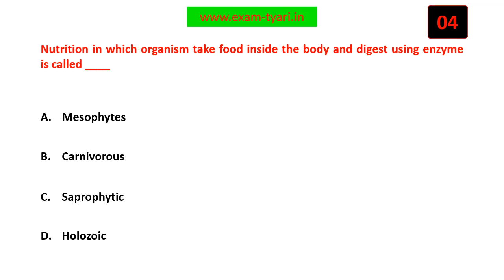Nutrition in which organism take food inside the body and digest using enzyme is called ____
Science- NCERT Class 7 MCQ - Chapter 2- Nutrition in Animals